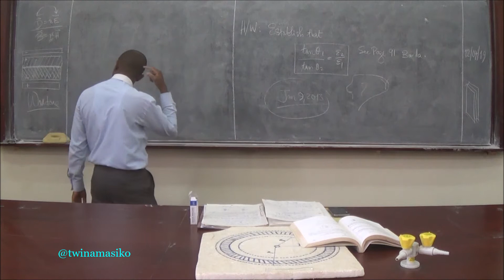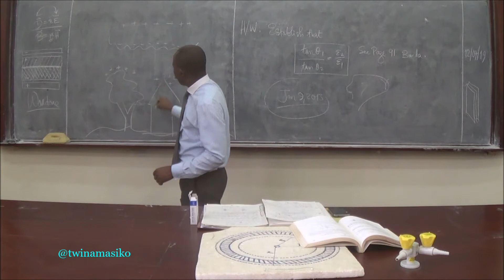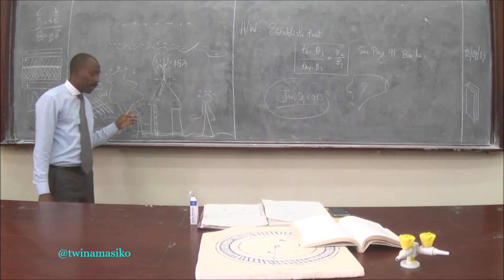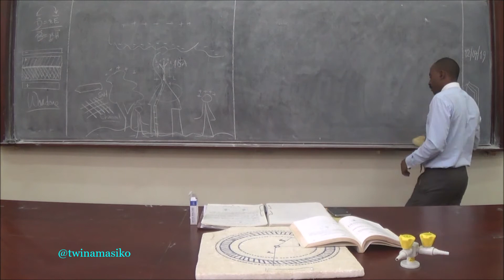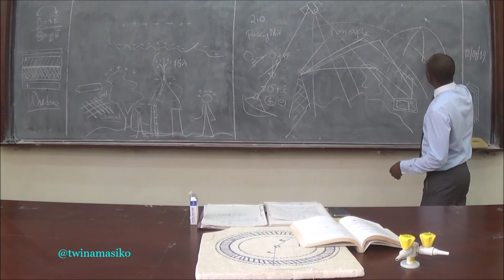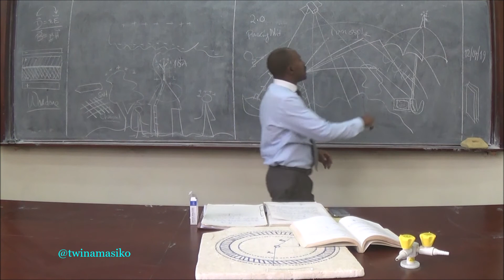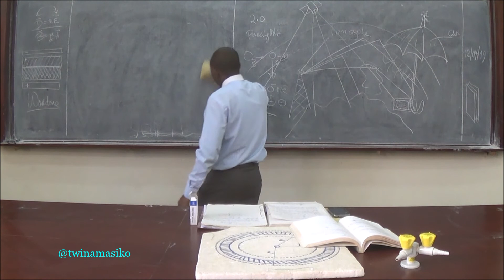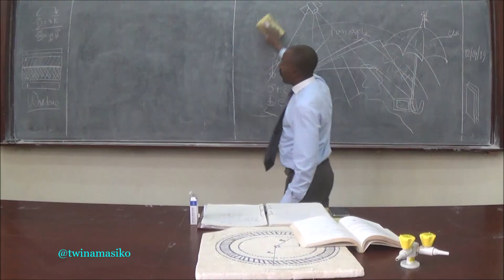What you need to know about Lightning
What you need to know about